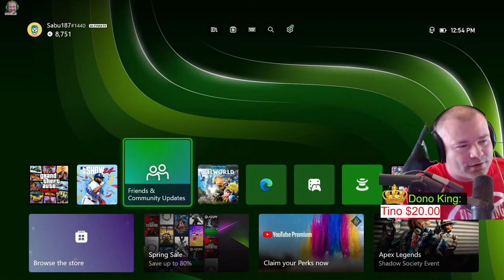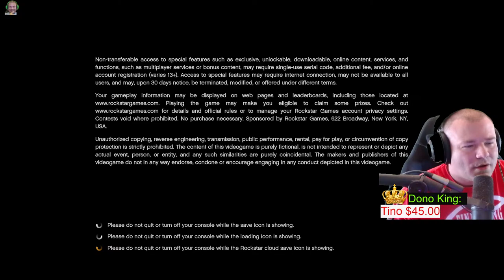GTA ONLINE LIVE! NEW BAN SYSTEM! GOODYBYE GRIEFERS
This week in GTA Online they released seven new transform races and a new GTA plus for the month of April. Rockstar Games even dropped new community guidelines that targets griefers and stream snipers. I will test that out tonight as I bait one of my biggest stream snipers and griefers online in GTA.

Jackknife Finnegan
8362 Tamarack Village Ste. 119